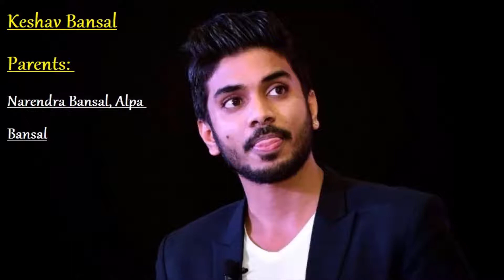Keshav Bansal[ Intex]Full Biography,Family,Celebrity House,Income,Luxury Cars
Keshav Bansal is an Indian entrepreneur. He is the director of Intex Technologies, an Indian consumer durables, which is India's second-largest selling mobile phone and IT accessories manufacturer company. Wikipedia
Born: 4 February 1991 (age 26), New Delhi
Height: 1.65 m
Net worth: INR 9 million (2017)
Parents: Narendra Bansal, Alpa Bansal
Siblings: Ishita Bansal
Education: Alliance Manchester Business School, IILM Institute for Higher Education